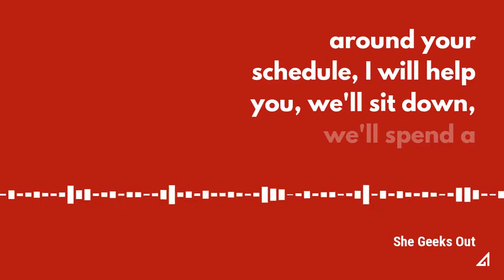Janet Comenos - Spotted CEO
Janet Comenos is the CEO and Co-Founder of Spotted, a digital platform that helps brands make informed decisions on celebrity endorsements by using data. DATA! We talk about Janet's journey, what it's like running a successful company, the beauty and wonder of sales, and Britney Spears.

In this audiogram, Janet drops some wisdom on us. Have a listen and listen to the whole episode